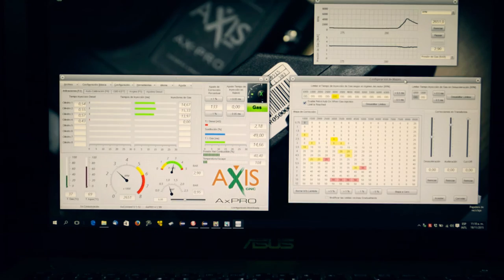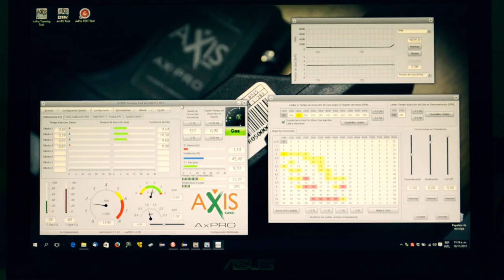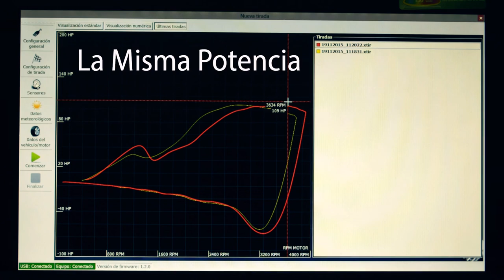AX-PRO-DS: Toyota Hilux 2.5 D-4D A Prueba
Toyota Hilux 2.5 D-4D Diesel con equipo de gas AXIS GNC AX-PRO-DS a prueba en el banco de potencia.